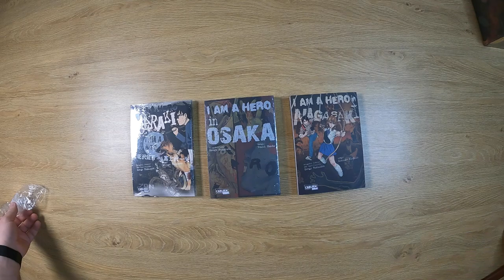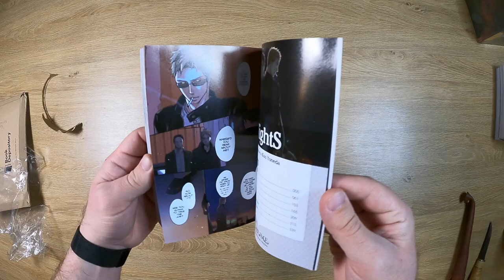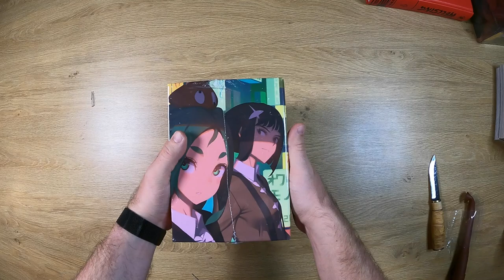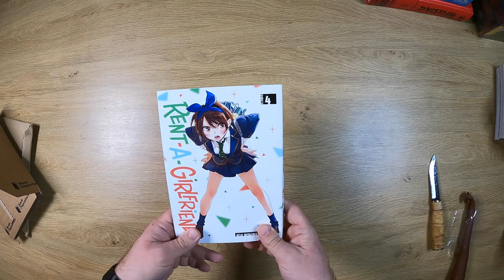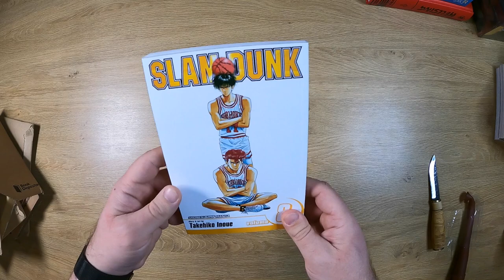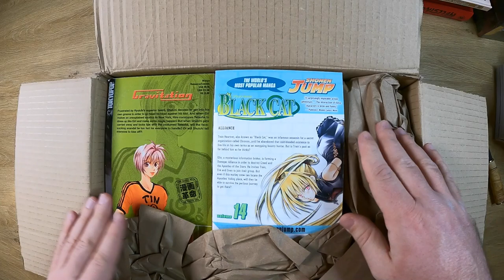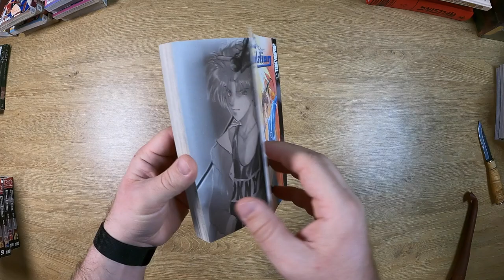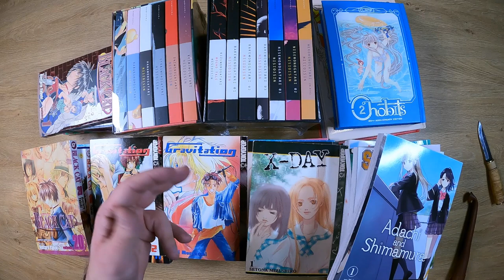Manga Haul - Apr '21 - 60+ Volumes!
Quite a big manga haul this month. I was able to get over 60 volumes of goodness 😍